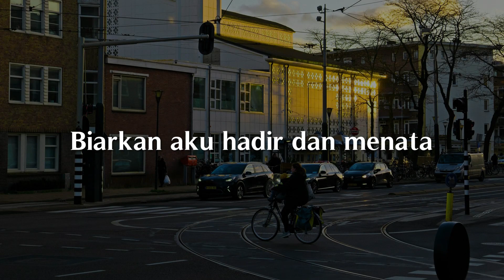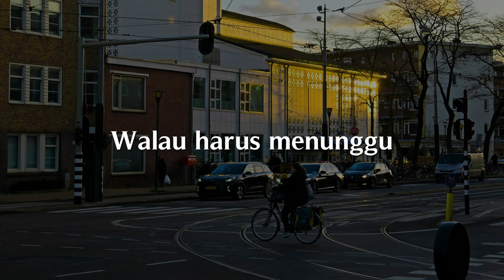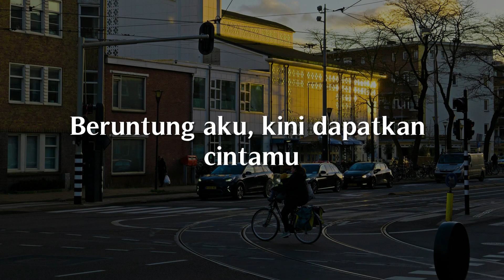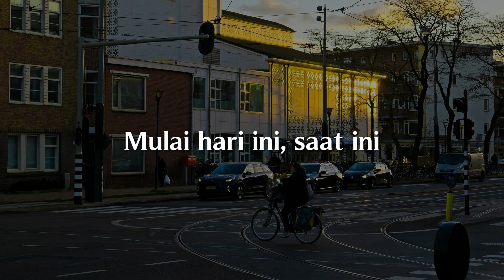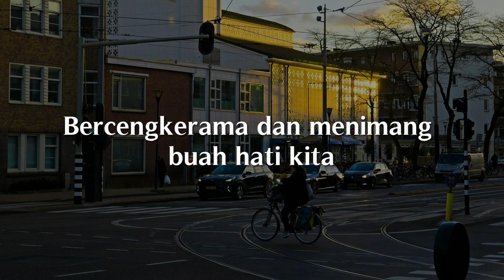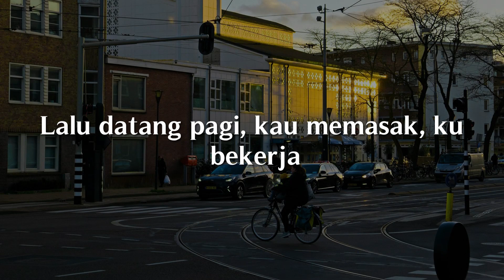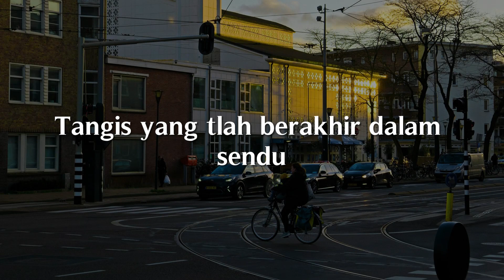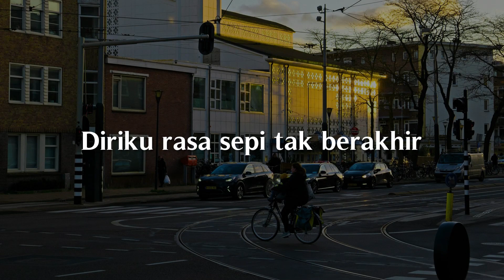1000 Tahun Lamanya, Cintanya Aku, Nanti Kita Seperti Ini (Lirik) - Tulus, Tiara Andini, Batas Senja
"Bila kau sanggup untuk melupakan dia
Biarkan aku hadir dan menata
Ruang hati yang t'lah tertutup lama, ho-oh-wo
Jika kau masih ragu untuk menerima
Biarkan hati kecilmu bicara
Kar'na ku yakin 'kan datang saatnya, ho-wo-uh
Kau jadi bagian hidupku
Walau harus menunggu s'ribu tahun lamanya
(Biarkanlah terjadi, wajar apa adanya)
Walau harus menunggu s'ribu tahun lamanya, uh-uh
Biarkan hati kecilmu bicara (bicara)
Selama apa pun itu
Ku akan setia menunggu
No-no, no-no-no-no
Oh-no-no-no-no, no-no-no-no
Du-ru-ru, da-ra-ra, no-no-no-no-no-oh-uh
Yeah-ih
Takkan pernah berhenti untuk s'lalu percaya, oh
(Walau harus menunggu)
Takkan pernah berhenti untuk s'lalu percaya
Ho-wu-uh, yeah-ih
Na-na-na, na-na"